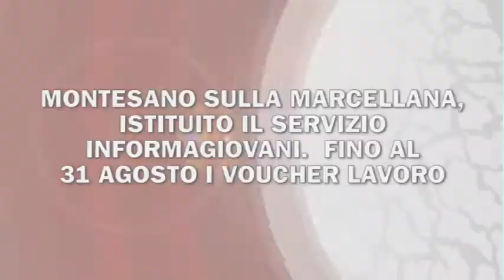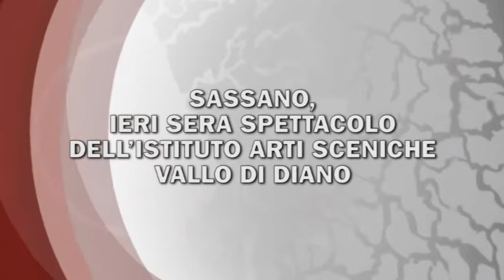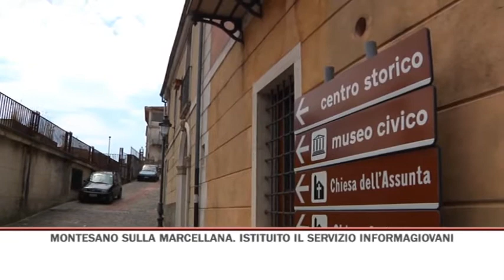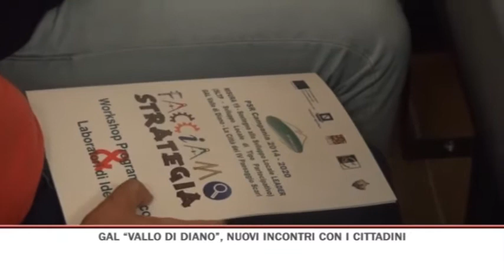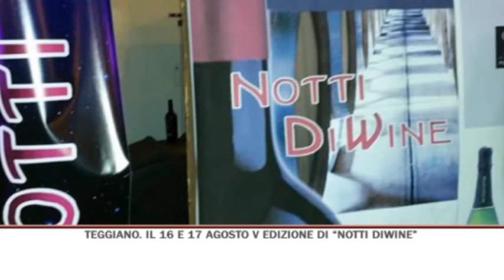TG GIORNO 10/08/2016